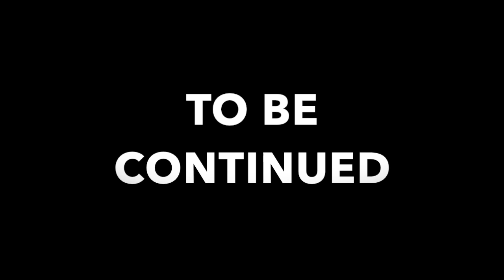Sea of thieves:part 2: the row boat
This video is about Sea of thieves:part 2: the row boat